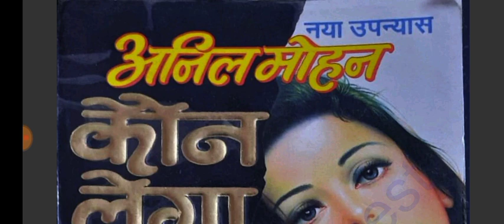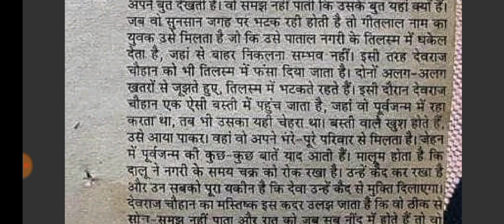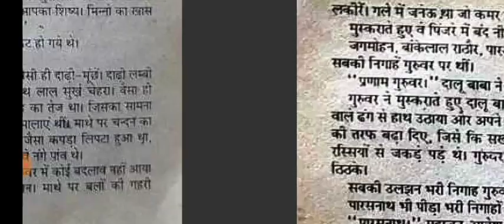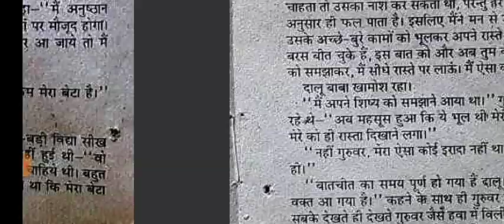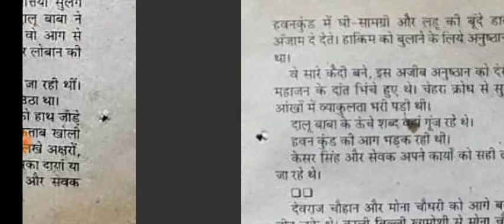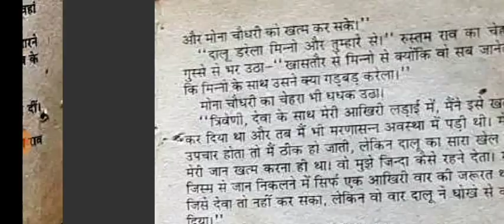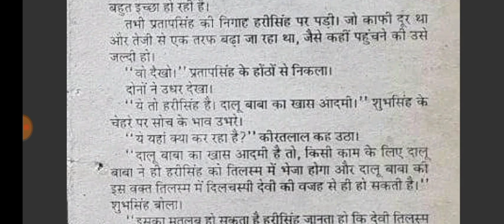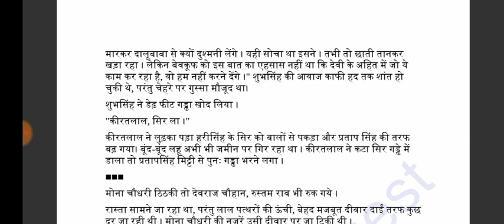Kaun Lega Taj | Episode 1 | Anil Mohan | Devraj Chauhan and Mona Chaudhary